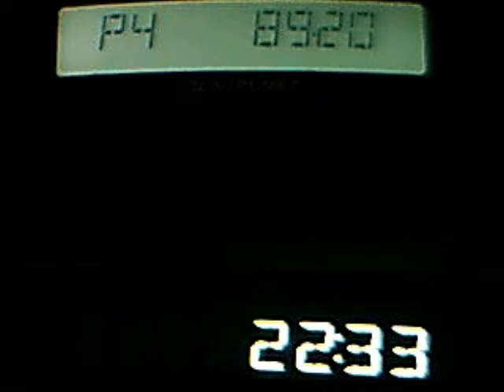unid program via ionoscatter propagation in central bucharest